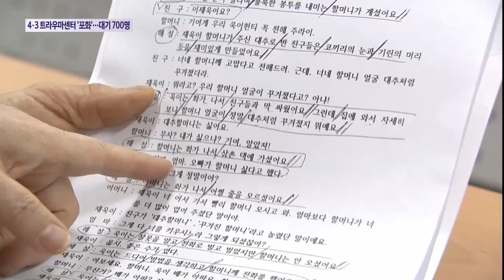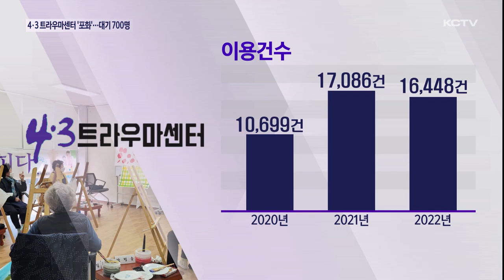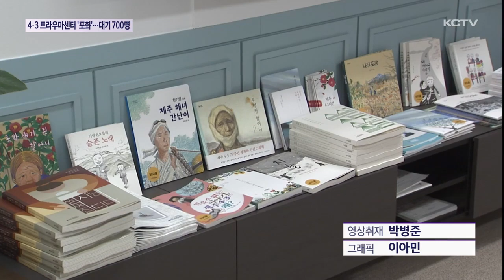4·3 트라우마센터 '포화'…대기 700명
지난 2020년 문을 연 4.3 트라우마센터에서는 생존희생자와 유족들을 대상으로 마음의 상처를 치유해주는 다양한 프로그램이 운영되고 있습니다.

이용객은 크게 늘었는데 협소한 공간과 인력 부족 등의 문제로 수요를 충족하지 못하고 있는데요.

대기자만 7백명이 넘고 있습니다.